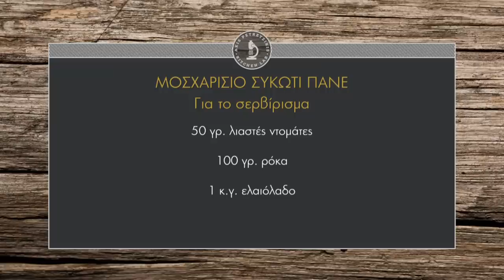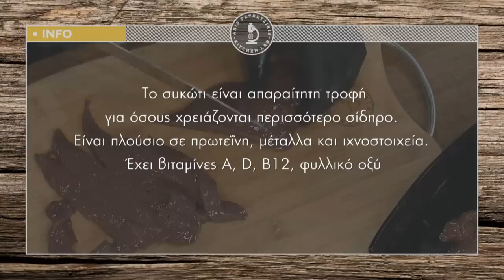Μοσχαρίσιο συκώτι πανέ Επ. 43 | Kitchen Lab TV | Άκης Πετρετζίκης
Μοσχαρίσιο συκώτι πανέ | Moscharisio sykoti pane | Άκης Πετρετζίκης TV

Παρουσίαση: Άκης Πετρετζίκης
Σκηνοθεσία: Πάνος Γεωργίου
Αρχισυνταξία: Νάσια Κόλλια
Διεύθ. Φωτογραφίας: Γιώργος Μιχελής
Οργάνωση Παραγωγής: Δημήτρης Κολοβός
Εμπορικό Τμήμα: Mary-Rose Ανδριανοπούλου, Ζωή Κωνσταντοπούλου
Β. Σκηνοθέτη: Πολύβια Μενοίκου
Τεχνικός Προϊστάμενος: Βασίλης Καρυπιάδης
Σκηνογραφία: Αναστασία Χαρμούση
Γραφικά: Παναγιώτης Πατσιαούρας
Sous Chef: Μάρκος Παπακωνσταντίνου
Βοηθός Sous Chef: Τηλέμαχος Δημητρακόπουλος
Βοηθοί Κουζίνας: Σοφία Βήτα
Ειδικοί Συνεργάτες: Άννα Μαρία Βολανάκη, Κατερίνα Βασιλακοπούλου, Μάρθα
Διευθ. Παραγωγής: Διαμαντής Αρακάς
Floor Manager: Διονύσης Κυπριώτης
Οπερατέρ: Δημήτρης Τοπούλογλου, Άγγελος Τσουκαλάς:
Χειριστής Ρομποτικής: Κώστας Τσέλης, Γιώργος Παρθένης
Χειριστής Cam Rail: Παν Παν

Ηχολήπτης: Στέφανος Κεραμύδας
Μοντάζ: Ειρήνη Κεφαλά, Ηλίας Αποστολίδης
Ηλεκτρολόγος: Μάκης Λάντος
Εκφώνηση: Νάσια Κόλλια
Ενδυματολόγος: Αλέξης Φούκος
Βοηθός Ενδυματολόγου: Αλέξια Μπελογιάννη